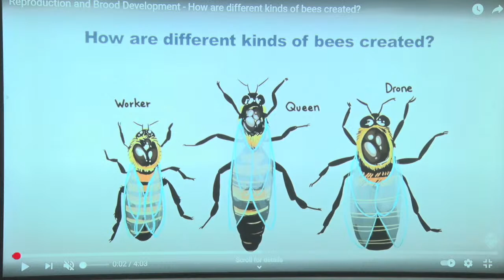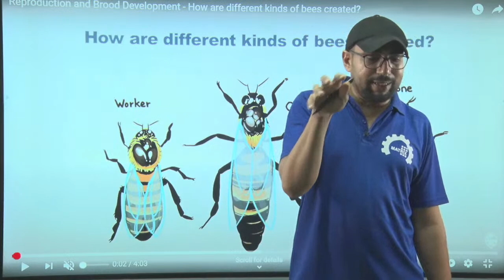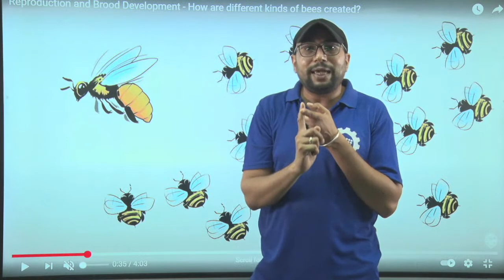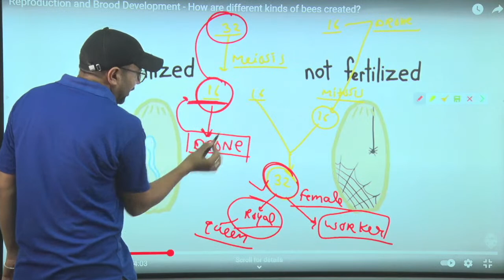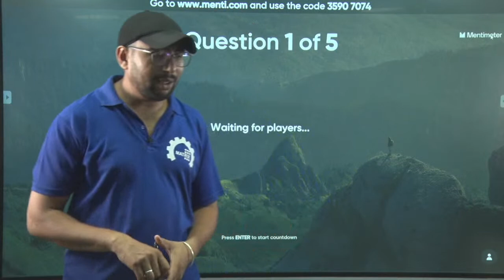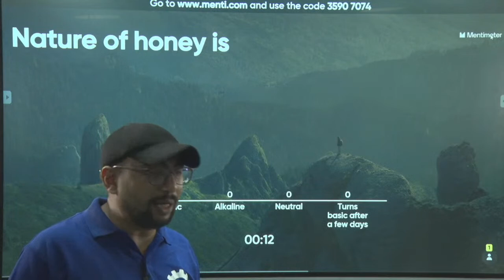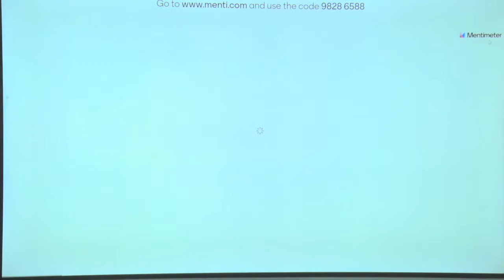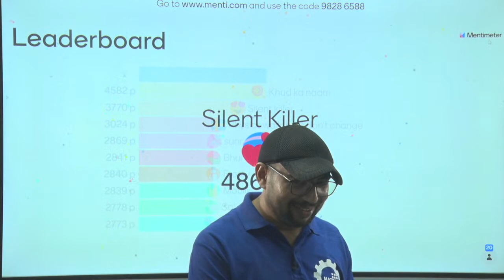Live Manti Quiz Session on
⭐Live Manti Quiz session - topic - Genetics
This is going to be a really fun learning. Don't forget to attend the Live Manti Quiz session on the Topic by Jitender Sir.

SexDetermination Drone Genetics CBSE12th CBSE Biology The sex determination in the honey bees is mainly understood by the fertilization and non-fertilization of eggs. Johann Dzierzon in 1845 discovered this type of the sex determination.

In Haplo-diploid system, the male progeny develops from the unfertilized eggs. The eggs are haploid and carry only one set of the chromosomes. These are known as drones or male honey bees. The queens and worker bees develop from the fertilized honey bee eggs, which have two sets of chromosomes and act as diploid eggs. This type of Haplo-diploid sex determination can be observed in honeybees.